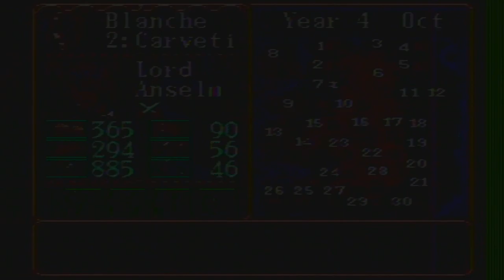Gemfire [GEN E&A LP2] ep 1: From The North pt 10